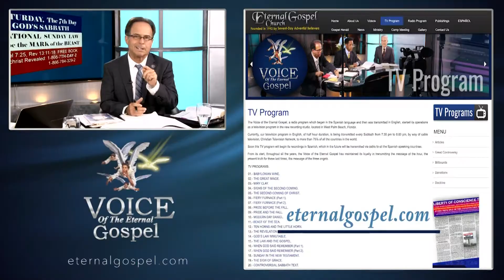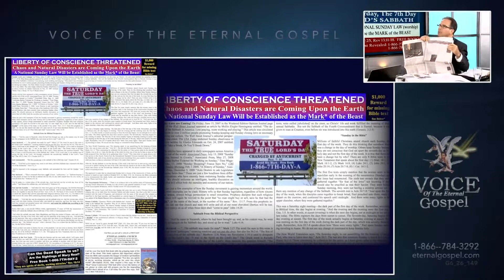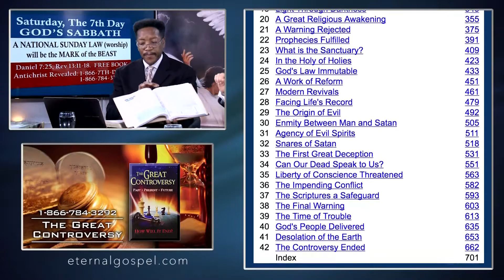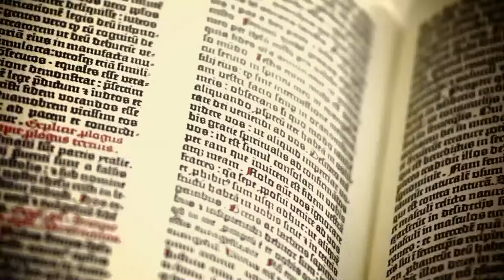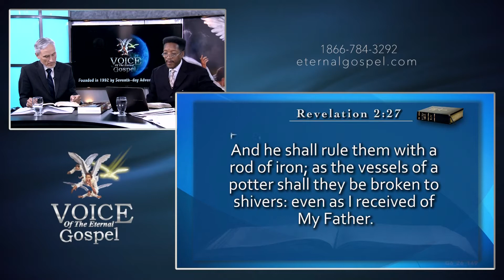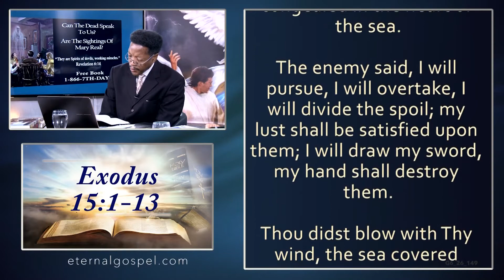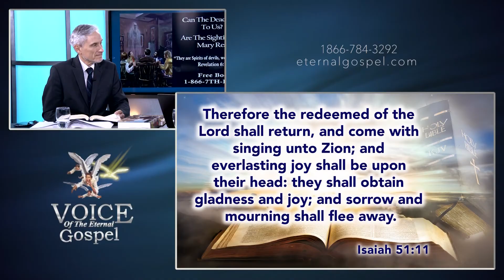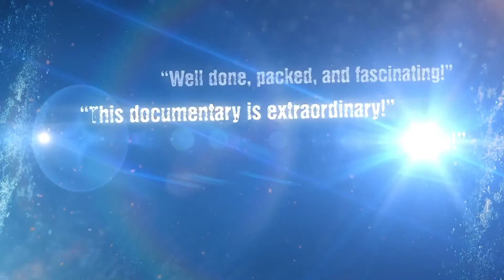26 TV PROGRAM # 149 RE